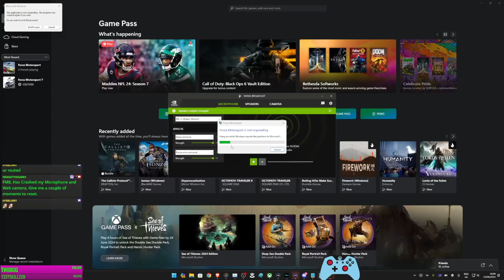WARNING Forza Motorsport Bricks Computers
TikTok.com/WraggyTheGamer